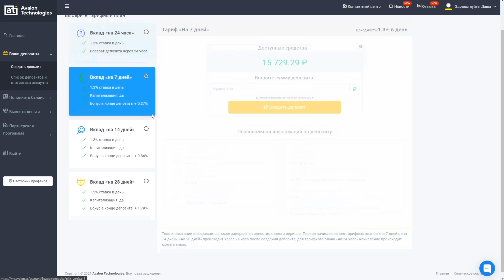Я В ШОКЕ! Купила ДЕНЕЖНЫЕ МАСКИ на лицо ! 10 штук ! Cколько ДЕНЕГ мы нашли внутри? НОВИНКА!